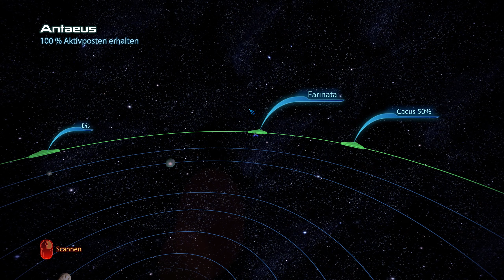#75 - Mass Effect 3 [LP]: Kurzer Auftrag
Alle Neuigkeiten & Infos findest du auf Twitter:
Sei dabei und chatte & quatsche mit!
Ein paar mehr Einblicke gibt es auf Instagram!

Handlung:
Die Prophezeiung hat sich bewahrheitet. Die Reaper vollziehen ihre Invasion. Nun muss Shepard alle Ratsvölker davon zu überzeugen, zu kämpfen, um die Galaxie vor dem Untergang zu bewahren.

Entwickler: BioWare
Publisher: Electronic Arts
Erscheinungsdatum: 09. März 2012
Genre: RPG, Sci-Fi, Shooter

Auch Lust auf Mass Effect 3 bekommen?

Kapitel:
00:00 Nebenquest: Cerberus Jägerbasis
12:45 Planeten scannen